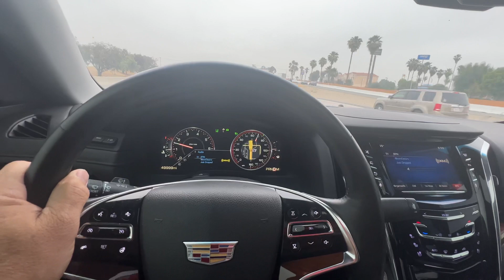50,000 miles of fun times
Cadillac first 50,000 of fun with family, friends and bunches of memories!

Here’s to the next 50!